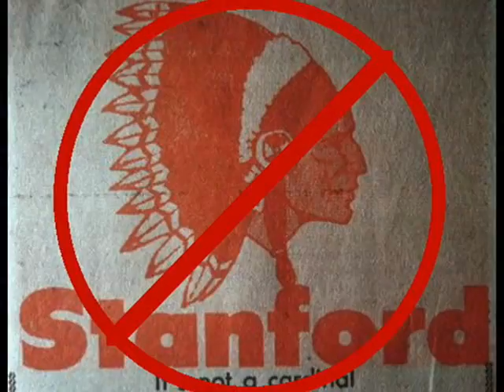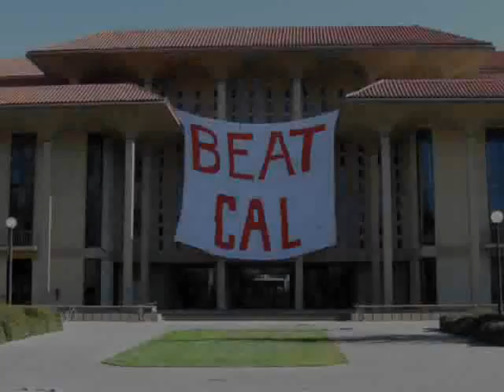Stanford Cardinal Mascot The Tree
The only tree ever to turn heads! The Tree makes its name in the PAC-12!

The Tree is a member of the Leland Stanford Junior University Marching Band (LSJUMB) and appears at football games, basketball games, and other events where the Band performs. The "Tree" is representative of El Palo Alto, the tree that appears on both the official seal of the University and the municipal seal of Palo Alto, Stanford's nearby city.
From 1930 until 1972, Stanford's sports teams had been known as "the Indians," and, during the period from 1951 to 1972, Prince Lightfoot (portrayed by Timm Williams, a member of the Yurok tribe) was the official mascot. But in 1972, Native American students and staff members successfully lobbied University President Richard Lyman to abolish the "Indian" name along with what they had come to perceive as an offensive and demeaning mascot. Stanford's teams reverted unofficially to the name "Cardinal," the color that had represented the school before 1930.
From 1972 until 1981, Stanford's official nickname was the Cardinal, but, during this time, there was debate among students and administrators concerning what the mascot and team name should be. A 1972 student referendum on the issue was in favor of restoring the Indian, while a second 1975 referendum was against. The 1975 vote included new suggestions, many alluding to the industry of the school's founder, railroad tycoon Leland Stanford — the Robber Barons, the Sequoias, the Trees, the Cardinals, the Railroaders, the Spikes, and the Huns. The Robber Barons won, but the university's administration refused to implement the vote. In 1978, 225 varsity athletes started a petition for the mascot to be the griffin, but this campaign also failed. Finally, in 1981, President Donald Kennedy declared that all Stanford athletic teams would be represented exclusively by the color cardinal.
However, in 1975, the Band had performed a series of halftime shows that facetiously suggested several other new mascot candidates it considered particularly appropriate for Stanford, including the Steaming Manhole, the French Fry, and the Tree. The Tree ended up receiving so much positive attention that the Band decided to make it a permanent fixture, and thus began the process through which the Tree has gradually colonized the collective unconscious of Stanford's student body.